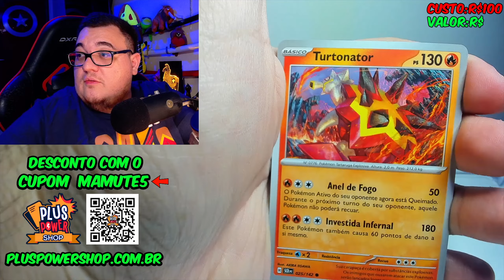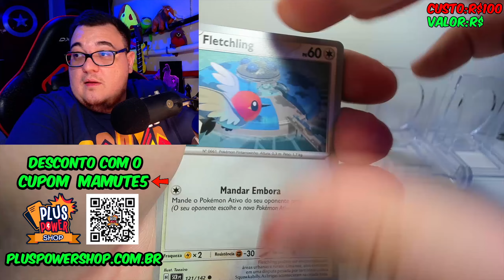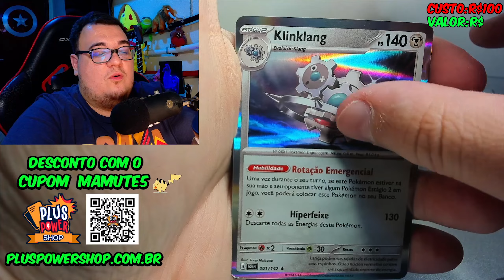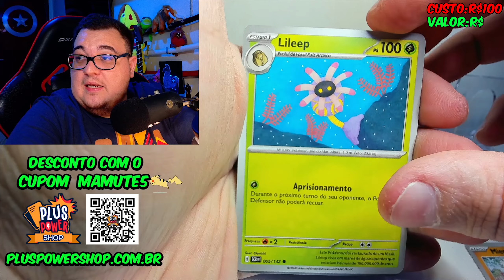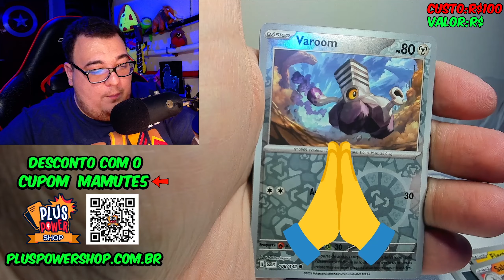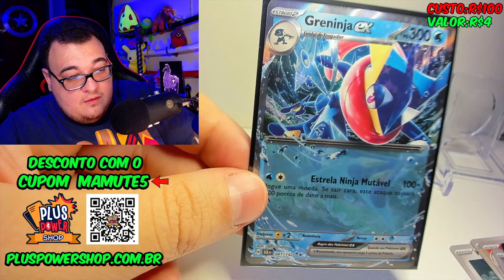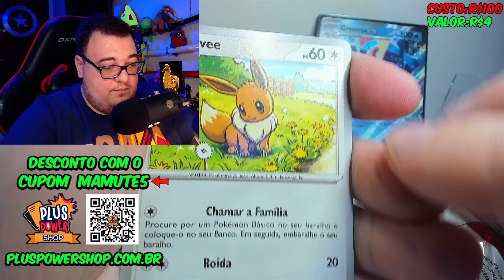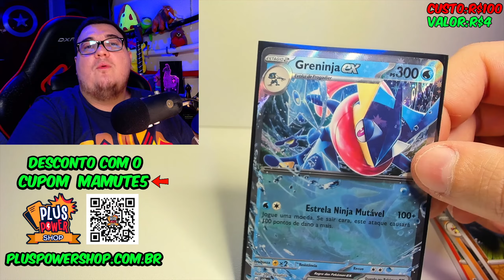EU QUERO COMPLETAR A COLEÇÃO DE COROA ESTELAR !!! CARTAS POKEMON TCG